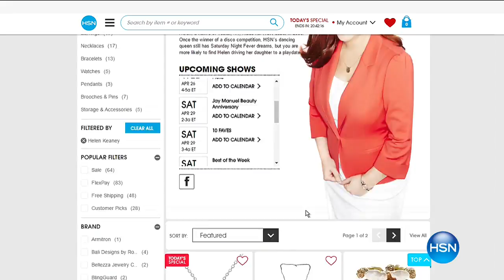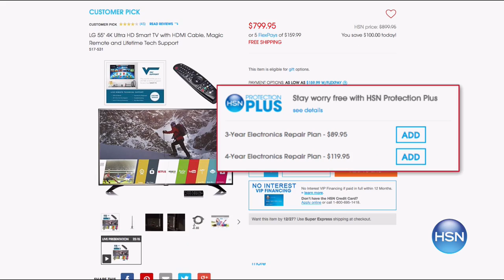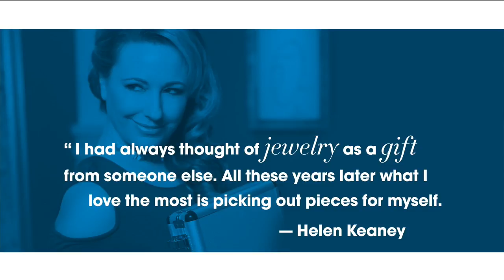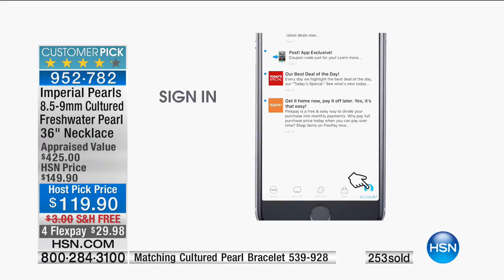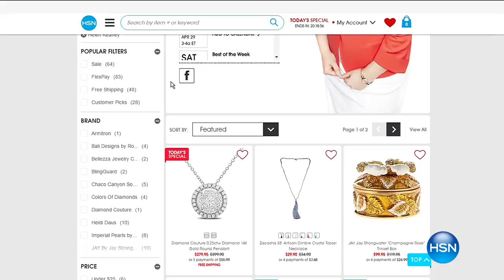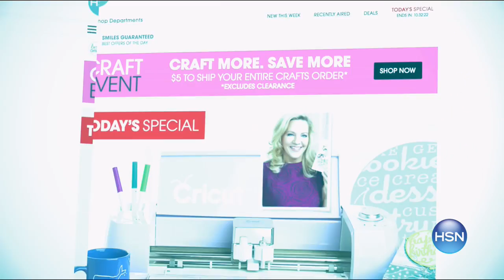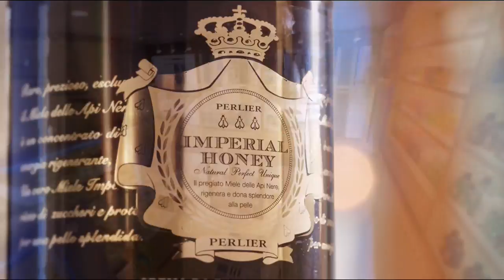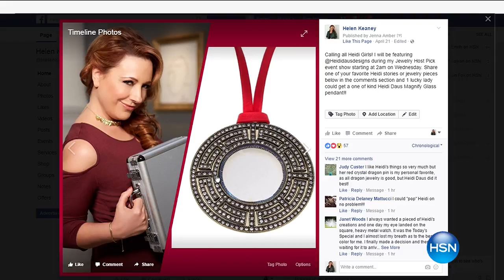HSN | Helen Keaney's Jewelry Picks 04.26.2017 - 03 AM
Jewelry picks from show host Helen Keaney